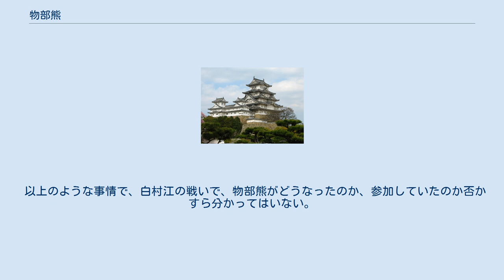物部熊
物部 熊（もののべ の くま）は、飛鳥時代の豪族。
姓は連。
 物部熊の名前が登場するのは、『日本書紀』巻第二十七の斉明天皇7年（661年）8月の項目のみである。
 前将軍（まへのいくさのきみ）大花下（だいくゑげ）阿曇比羅夫連（あづみ の ひらぶ の むらじ）、少花下（せうくゑげ）河辺百枝臣（かはへ の ももえ の おみ）等（ら）、後将軍（しりへのいくさのきみ）大花下阿倍引田比羅夫臣（あへのひけたのひらぶのおみ）、大山上（だいせんじゃう）物部連熊（もののべ の むらじ くま）、大山上守君大石（もり の きみ おほいは）等を遣（つかは）して、百済（くだら）を救はしむ。
仍（よ）りて兵仗（つはもの＝武器）・五穀（いつのたなつもの）を送りたまふ。
 さらに『書紀』巻第二十七によると、天智天皇2年（663年）3月に、 前将軍（まへのいくさのきみ）上毛野君稚子（かみつけの の きみ わかこ）、間人連大蓋（はしひと の むらじ おほふた）、中将軍（そひのいくさのきみ）巨勢神前臣訳語（こせのかむさき の おみ をさ）・三輪君根麻呂（みわ の きみ ねまろ）・後将軍（しりへのいくさのきみ）阿倍引田臣比羅夫（あへのひけた の おみ ひらぶ）、大宅臣鎌柄（おほやけ の おみ かまつか）を遣（つかは）して、二万七千人（ふたよろづあまりななちたり）を率（ゐ）て、新羅（しらぎ）を打たしむ。
 とあり、ここでは阿倍比羅夫を除いて、2年前の百済救援軍の将軍が一新されている。
これは、661年の段階の本隊は派遣されずに、改めて編成され直したという説と、斉明7年の軍と天智2年の軍とでは、百済救援と直接新羅攻撃とで軍団の目的が異なっている、という説とがある。
あるいは、先発隊と後発隊ということだったのではないか、と直木孝次郎は見ている。
 以上のような事情で、白村江の戦いで、物部熊がどうなったのか、参加していたのか否かすら分かってはいない。